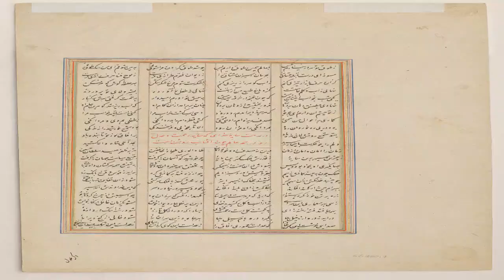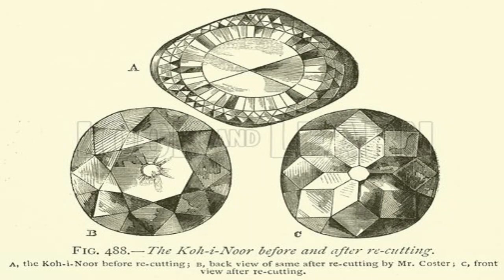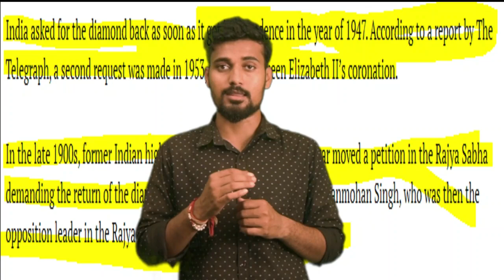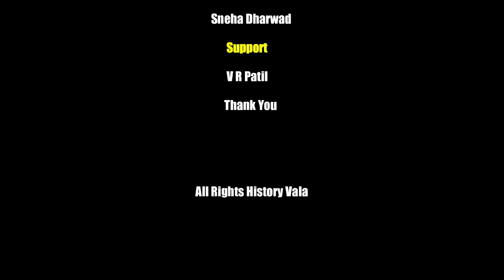History and Mystery of Kohinoor | World's Most Famous Diamond | Sadanand Magadum